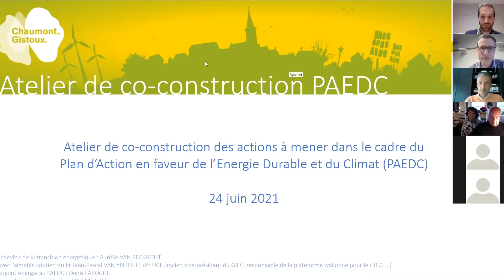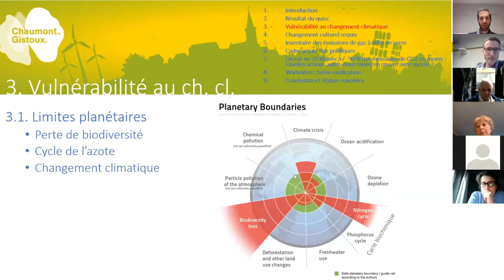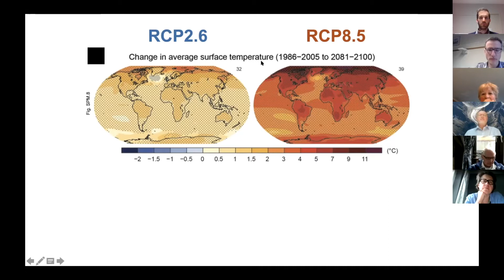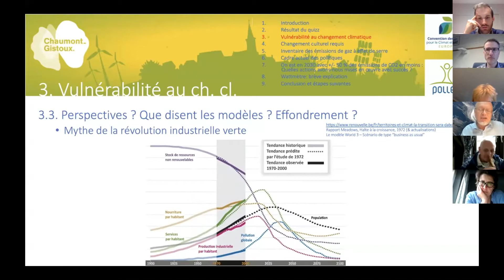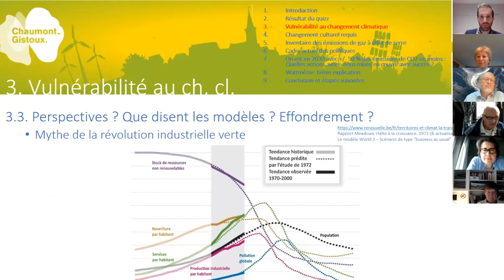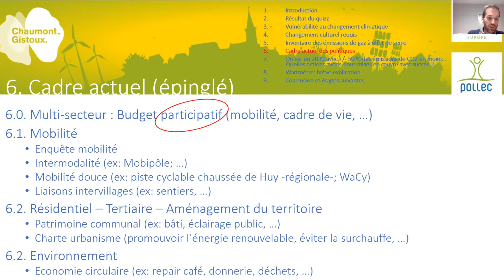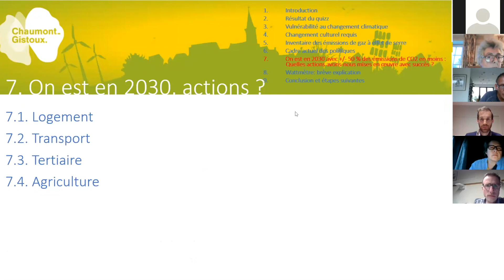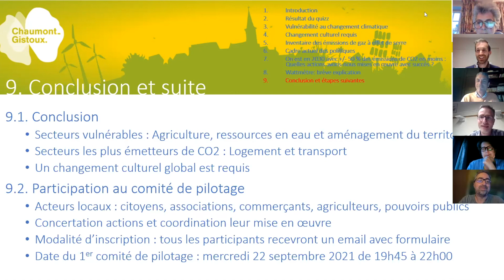Atelier de co-construction du PAEDC 24 juin 2021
Vous n'avez pas pu être présent le 24 juin dernier ? Vous avez envie de tout savoir sur ce qui s'y est dit ? Voici la retransmission de la réunion tenue via Zoom. Près de 50 personnes y ont assisté et ont fait part de leurs idées. Présentation par Denis Laroche et Ghislain Errembault du service Energie de la commune, ainsi que par Jean-Pascal Van Ypersele.
Vous avez envie de vous impliquer ? N'hésitez plus et posez votre candidature pour faire partie du comité de pilotage du PAEDC (Plan Action Energie Climat) : prochaine réunion le 22 septembre 2021 !